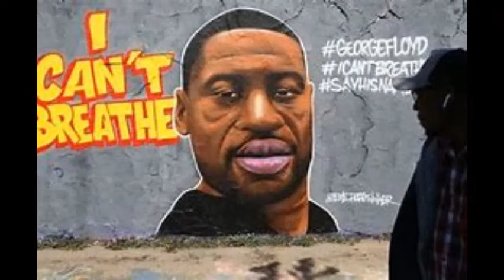MY THOUGHTS ON THE 1ST PRESIDENTAL DEBATE OF 2020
Hello wassup believe it or not I ain't even in to the politics but whether people don't really want to talk about it or try to ignore it . It still there an remains very important in our world an feel free to tell me who your voting for. And did u watch the debate? An what do u think about this hope everyone respects my opinions in this thx for watching stay blessed and safe.